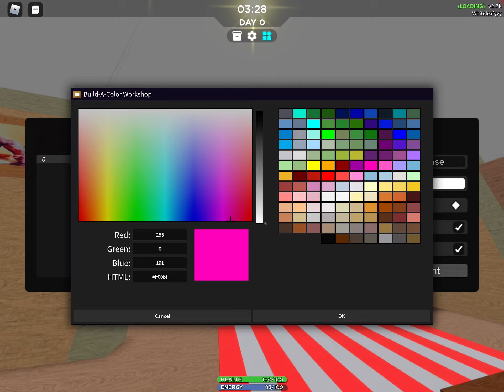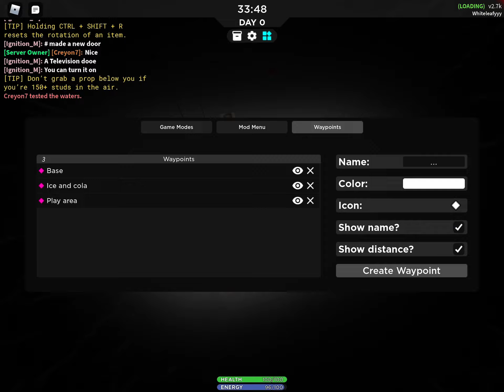Long video of 3008 roblox